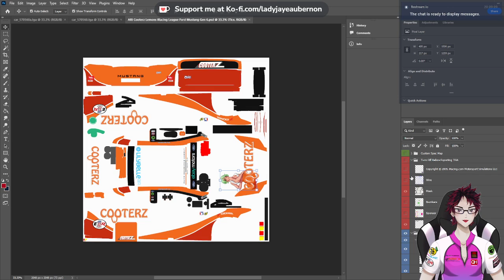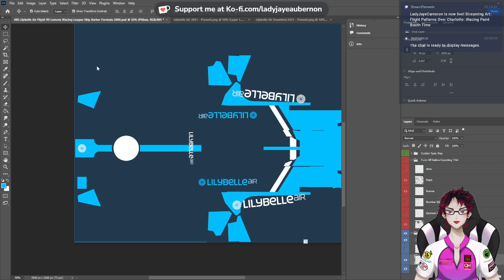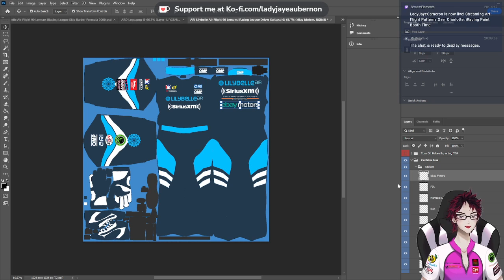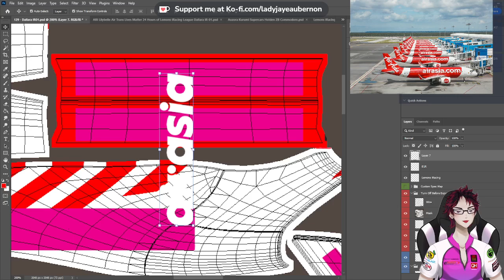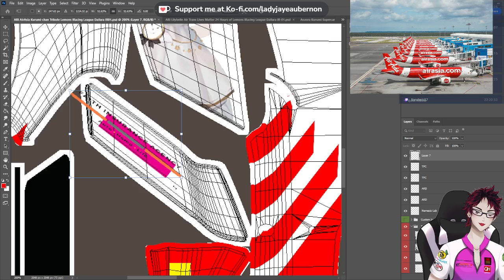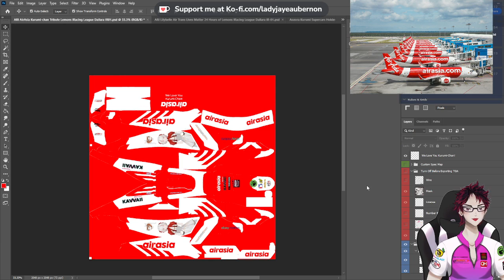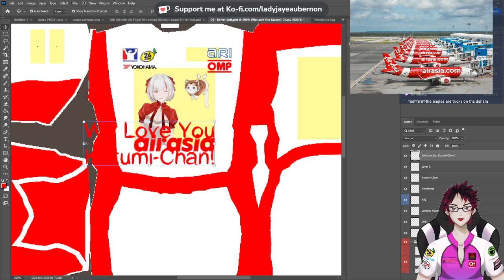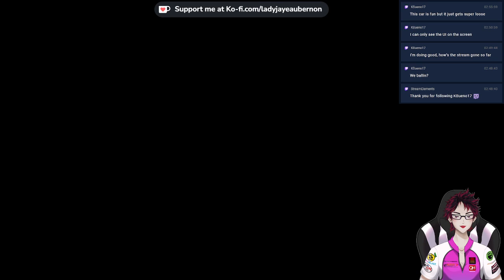Flight Patterns Over Charlotte: iRacing Paint Booth Time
Sometimes, one needs a break from the bumps and thumps of the track.

For Lady Jaye, that means hitting the paint booth to dress up one of her many cars.

For the latest edition of iRacing Paint Night, Lady Jaye preps a pair of rides for the 24 Hours of Lemons iRacing League triple-header at Charlotte Motor Speedway in Concord, North Carolina: the Lilybelle Air Flight 90 Skip Barber Formula 2000 for the No Pedal No Wheel Invitational on the Legends Roval, and the AirAsia/Project Kawaii/Kurumi-Chan Tribute Dallara iR-01 for the Flight Patterns Over Charlotte After Party on the big Roval at Charlotte.

CREDITS